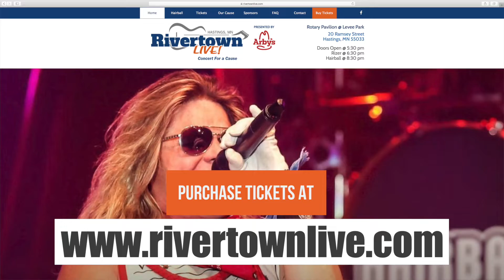Rivertown Live! Hairball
Hairball is coming the The Hastings Rotary Pavilion this Friday!